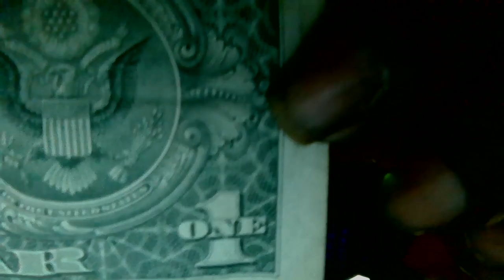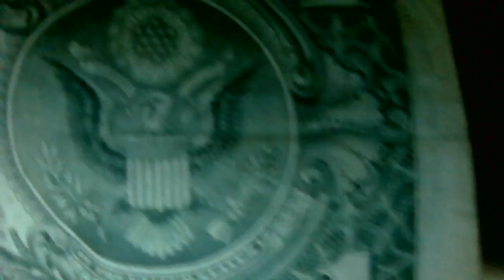The 13 MATRIX on The $ BILL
We All Heard that the # 13 is "UN-LUCKY". Well,
It's My "Lucky" Day .Friday The 13th !!!